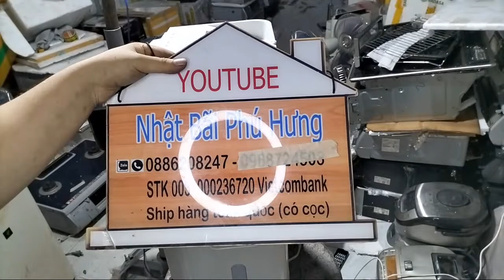Bếp gas, nồi chiên, lọc không khí video 12/06/2023 0886208247